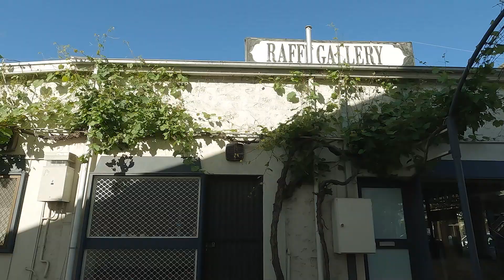필름카메라 라이카 M2 + 보이그랜더 컬러스코파 35mm f2.5 + 일포드 HP5플러스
뜸하던 원윅원롤을 대신해서 POV형식 영상을 만들어 보려고 합니다. 아직 서툴러서 한롤은 아니고 10장정도 사진으로 만들어보았습니다. 반응 좋으면 계속 만들어보겠습니다.